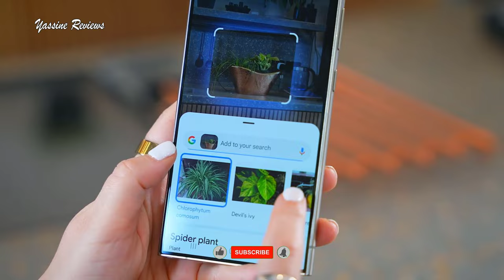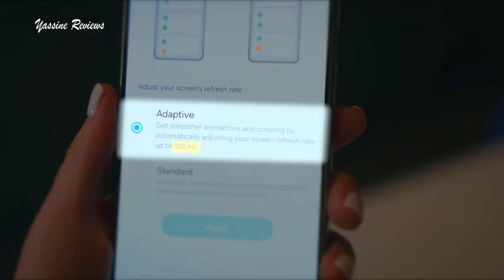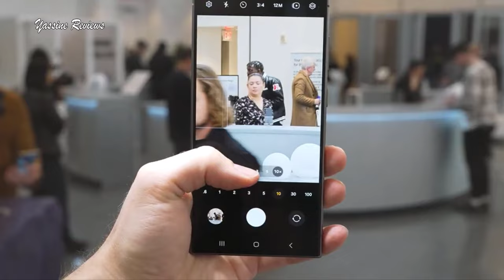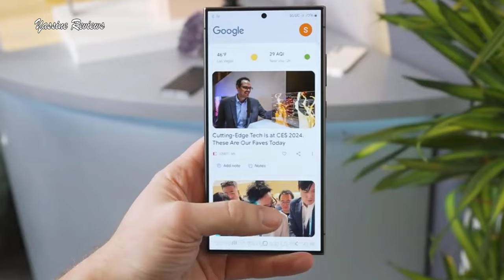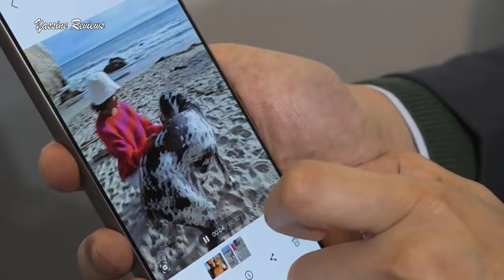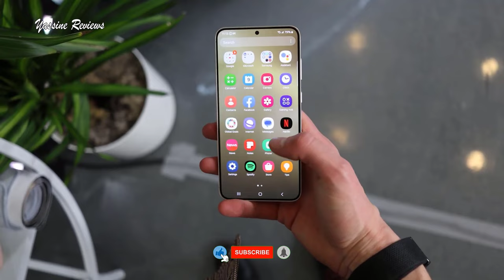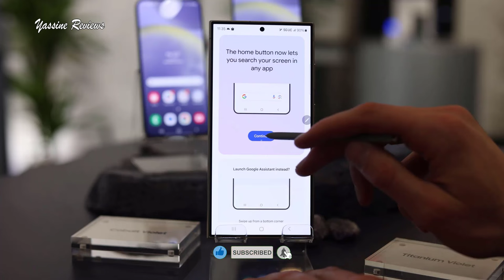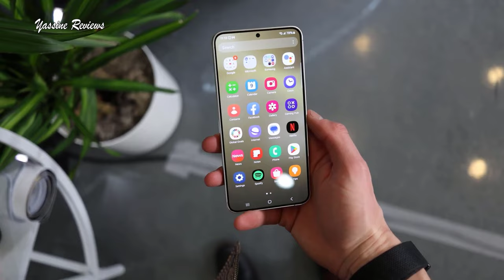سعر ومواصفات هاتف Galaxy S24 Ultra و Galaxy S24 Plus رسمياً ــ العملاق الكوري الجنوبي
مواصفات هاتف Galaxy S24 Ultra
يدعم شبكات الاتصال الجيل الثاني الـ 2G والجيل الثالث الـ 3G والجيل الرابع الـ 4G والجيل الخامس الـ 5G .
يأتي بابعاد 79×162.3×8.6 ملم مع وزن 233 جرام .
الهاتف مقاوم للماء والغبار بشهادة IP68 أسفل الماء حتى متر ونصف لمدة 30 دقيقة .
يأتي الهاتف بقلم الـ S Pen ويتم وضع القلم داخل جسم الهاتف وتأخير القلم 2.8 ملي ثانية فقط .
الخامات التي تم استخدامها في تصنيع الهاتف تأتي بظهر من الزجاج محمي بـ Gorilla Glass Armor مع إطار من التيتانيوم .
الشاشة تأتي مسطحة تماما بشكل الثقب في منتصف الشاشة وتأتي من نوع Dynamic LTPO AMOLED 2X بمساحة 6.8 إنش بجودة الـ 1440×3088 بكسل

مواصفات هاتف  Galaxy S24 Plus
يدعم الهاتف خاصية الـ NFC .
يدعم شريحتين إتصال من نوع Nano Sim .
يأتي بابعاد 75.9×158.5×7.7 ملم مع وزن 197 جرام .
متانة وجودة الخامات التي تم استخدامها في تصنيع الهاتف تأتي بظهر من الزجاج محمي بجوريلا فكيتس 2 مع إطار من معدن الالمونيوم .
الهاتف مقاوم للماء والغبار بشهادة IP68 حتى متر ونصف أسفل الماء لمدة 30 دقيقة .
الشاشة تأتي بشكل الثقب في منتصف الشاشة من نوع LTPO AMOLED 2X بمساحة 6.7 إنش بدقة 1440×3088 بكسل